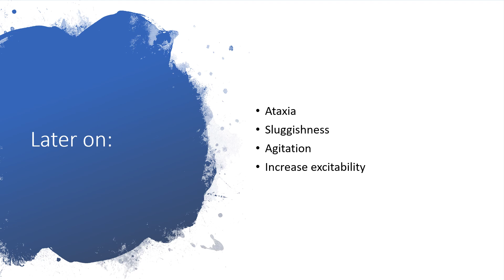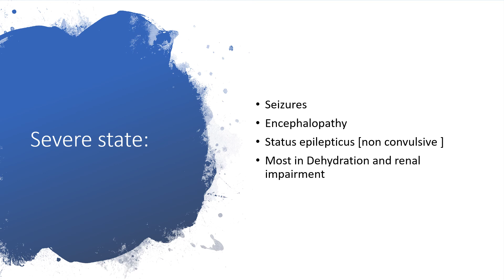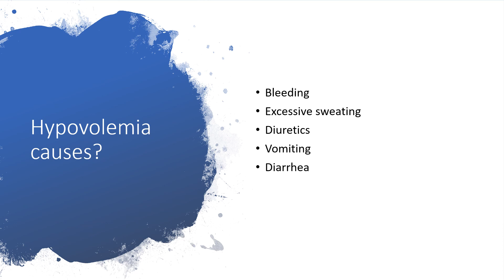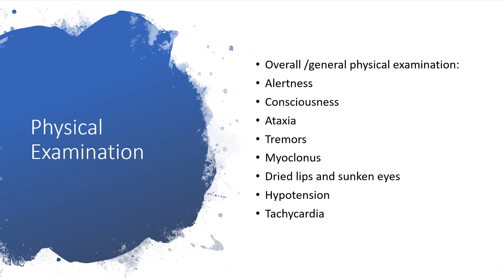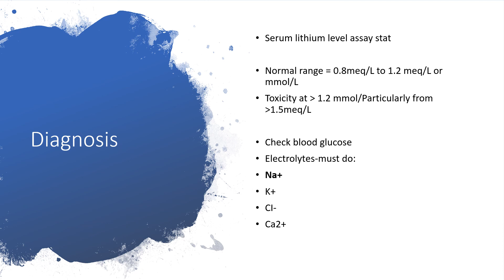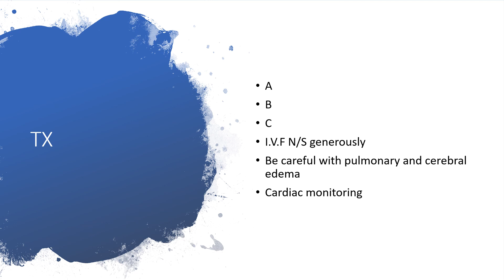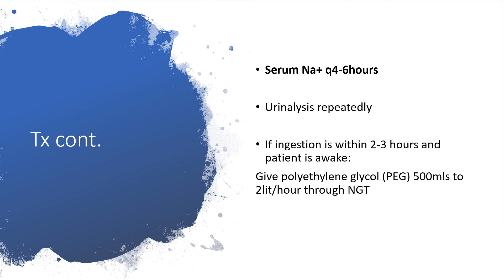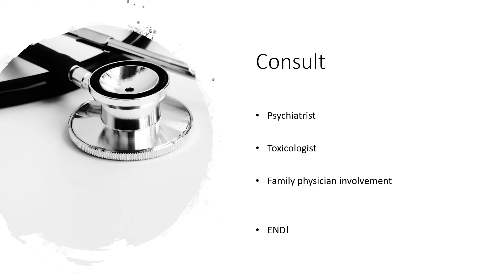Lithium toxicity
Lithium toxicity is a serious problem but can be handled appropriately.

Most in Dehydration and Renal impairment with:
Nausea
Vomiting
Diarrhea
Later on:
Ataxia
Sluggishness
Agitation
Increase excitability
In severe state,you can have:
Seizures
Encephalopathy
Status epilepticus [non convulsive ]
Most in Dehydration and renal impairment

How to make the diagnosis and subsequent treatment have been clearly defined here.

In less than 9 minutes,you will have the whole picture.

Enjoy listening!